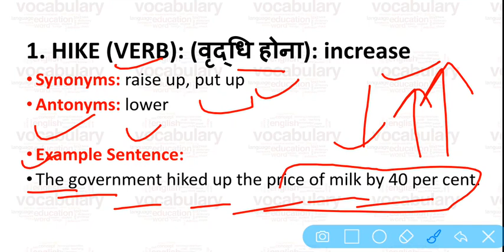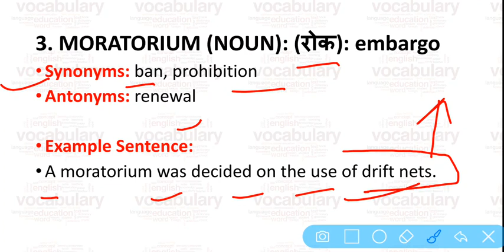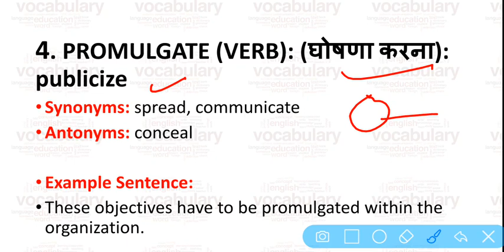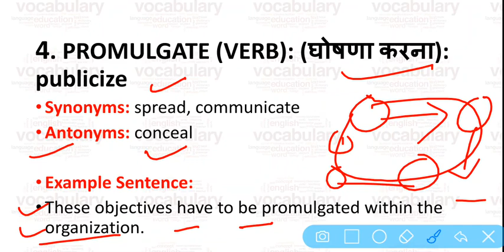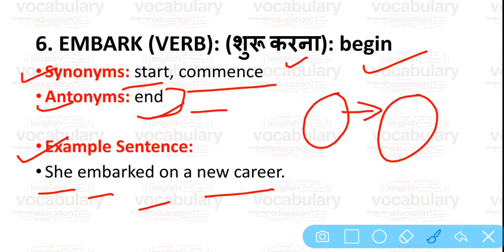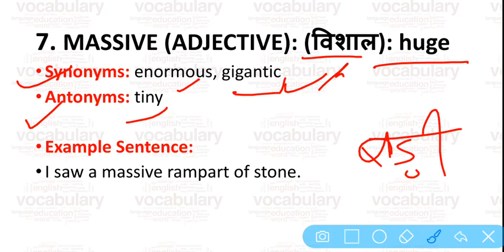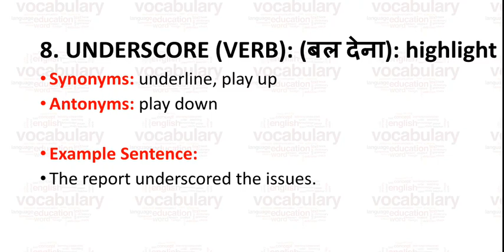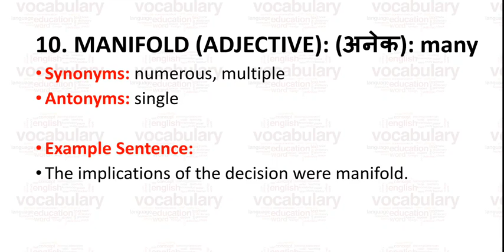THE HINDU VOCABULARY FOR ALL COMPETITIVE EXAMS. 26 MAY 2020 UPSC/STATE_PSC/SSC/RBI/EPFO/CAPF/BANK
HIKE (VERB): (वृद्धि होना): increase
Synonyms: raise up, put up
Antonyms: lower
Example Sentence:
The government hiked up the price of milk by 40 per cent.

2. DISPUTE (NOUN): (विवाद): debate
Synonyms: discussion, disputation
Antonyms: agreement
Example Sentence:
A territorial dispute was held between the two countries.

3. MORATORIUM (NOUN): (रोक): embargo
Synonyms: ban, prohibition
Antonyms: renewal
Example Sentence:
A moratorium was decided on the use of drift nets.

4. PROMULGATE (VERB): (घोषणा करना): publicize
Synonyms: spread, communicate
Antonyms: conceal
Example Sentence:
These objectives have to be promulgated within the organization.

5. DIVERSE (ADJECTIVE): (विविध): various
Synonyms: many, sundry
Antonyms: similar
Example Sentence:
India has a huge culturally diverse population.

6. EMBARK (VERB): (शुरू करना): begin
Synonyms: start, commence
Antonyms: end
Example Sentence:
She embarked on a new career.

7. MASSIVE (ADJECTIVE): (विशाल): huge
Synonyms: enormous, gigantic
Antonyms: tiny
Example Sentence:
I saw a massive rampart of stone.

8. UNDERSCORE (VERB): (बल देना): highlight
Synonyms: underline, play up
Antonyms: play down
Example Sentence:
The report underscored the issues.

9. SUCCUMB (VERB): (झुक जाना): yield
Synonyms: give in, give way
Antonyms: resist
Example Sentence:
We cannot merely give up and succumb to despair.

10. MANIFOLD (ADJECTIVE): (अनेक): many
Synonyms: numerous, multiple
Antonyms: single
Example Sentence:
The implications of the decision were manifold.